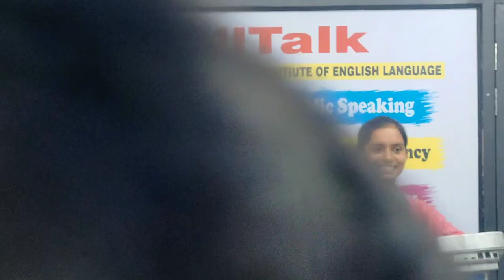Telephonic Etiquette | Beginners activity class | WellTalk Institute | How to talk on phone